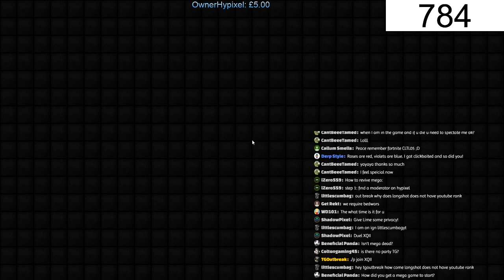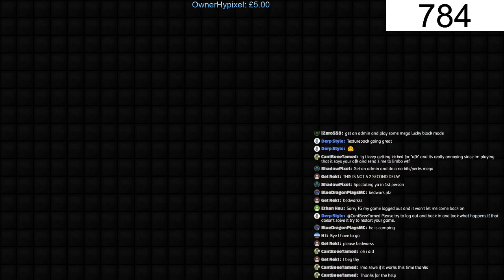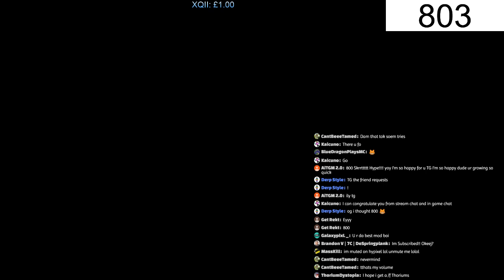Hypixel Moderator & YT Carrying | Live | Mega Skywars |Open Party | Donation Perks (Sub Goal: 825)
=[Live Stream]=

(No Refunds or Chargebacks)

✔Join the party
● /p join TGOutbreak

✔Server IP:
Mc.hypixel.net

Coal Donor ($1)-
~Access to donors channel
~In-game duel (1 duel)

Iron Donor ($5)-
~All Prior Perks
~In -game duel (3 duels)
~Can add 1 emoji

Gold Donor ($10)-
~All Prior Perks
~In-game duel (5 duels)
~Friend request on the server
~Access to change Nickname on Discord

Diamond Donor ($15)-
~All Prior Perks
~In-game duel (3 duel on stream)
~Access to Music Bot Commands (?play)
~Add 5 emojis (in addition to the 1 for Iron)

Emerald Donor ($20)-
~All prior perks
~In-game duel (5 duels on stream)
~Request anything (within reason, decided by Outbreak) (CAN REQUEST SOMETHING OF ME)

=[Chat Rules]=

1.) No excessive profanity
2.) Be appropriate
3.) No spamming
4.) No being mean
5.) Respect others

=[Discord & Social Media]=

=[Basic Q&A]=

●Q: What is your discord?

●Q: Is cursing allowed?
✔A: Nope, and if you do it's a mute then ban

●Q: Where do you live? *giggity*

●Q: Want to support Blctr the Co-Owner of my discord?